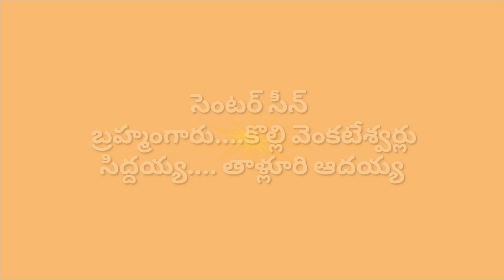కనుమల చెరువు బ్రహ్మంగారి నాటకం సెంటర్ సీన్